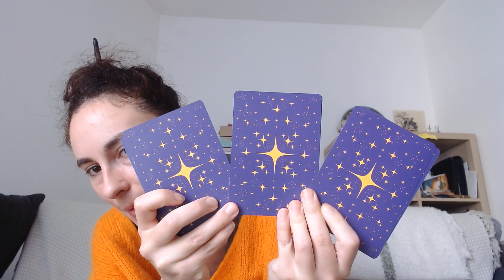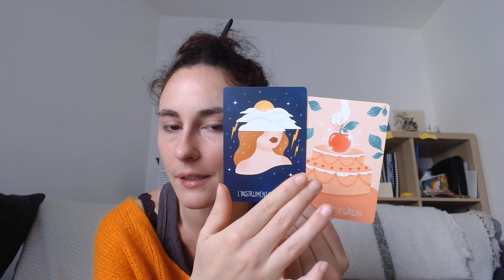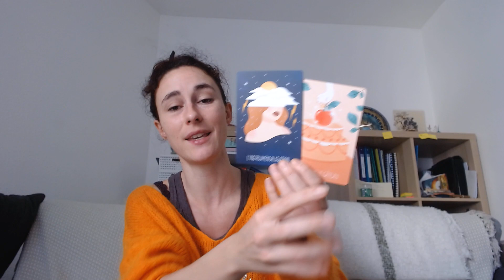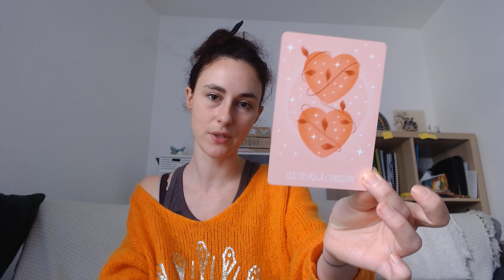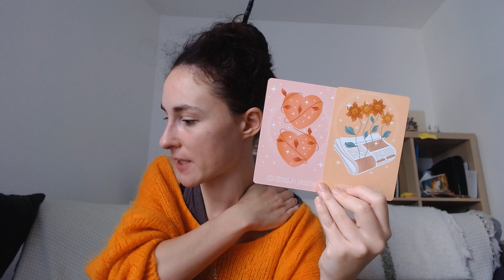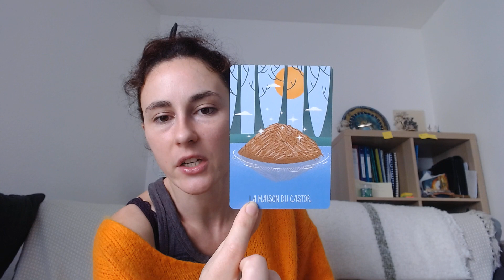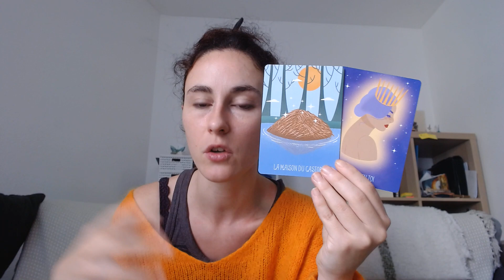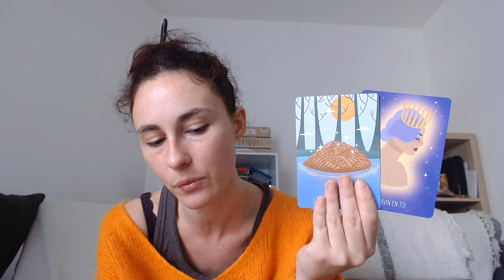Conseils et présages pour la semaine du 24 octobre ( tirage au choix )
Concentrez-vous sur la semaine qui arrive, choisissez entre le numéro 1, 2 ou 3 et découvrez les cartes et leurs messages pour vous dans la vidéo:
Tirage 1 à 00:57
Tirage 2 à 09:40
Tirage 3 à 14:11